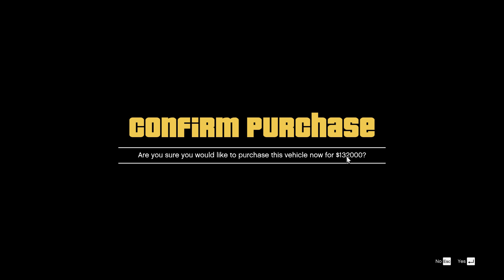Test Ride Vehicles of the Week. October 10 to October 16, 2024. GTA Online. Tacet_Mortem.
TEST RIDE VEHICLES OF THE WEEK
Rapid GT
Comet
S80RR